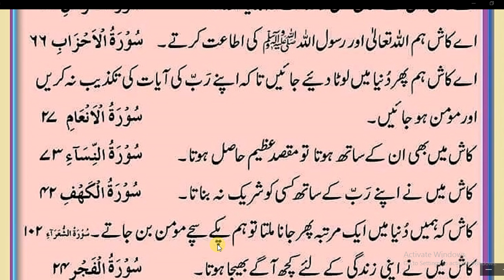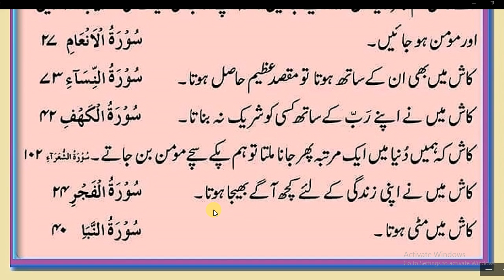Qayamat Ke Roz Insan Kahe Ga Aay Kash | Quran